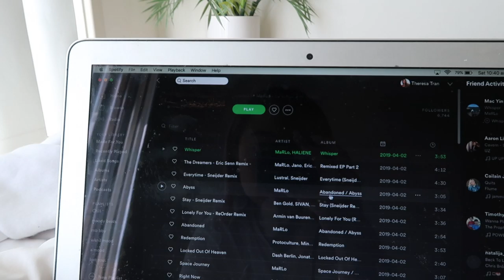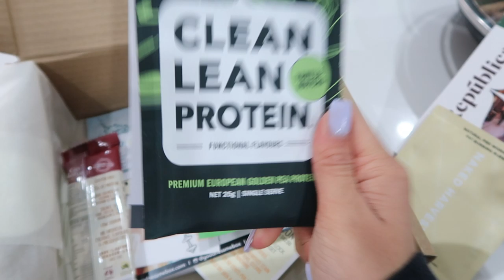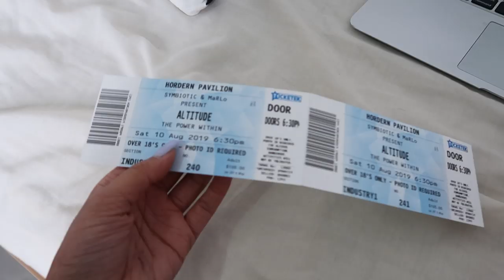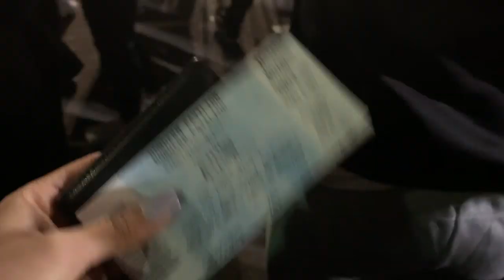MARLO Sydney 2019 \\ RAVE VLOG | THERESATRENDS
Hey hey!

Previous Videos //